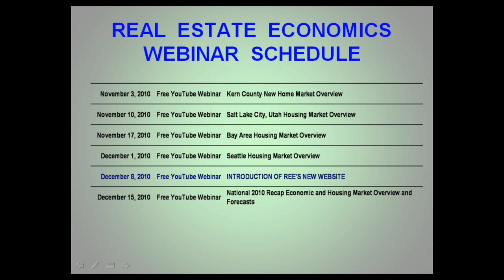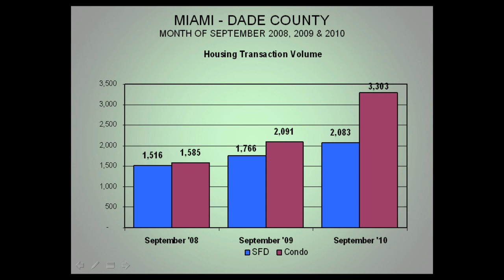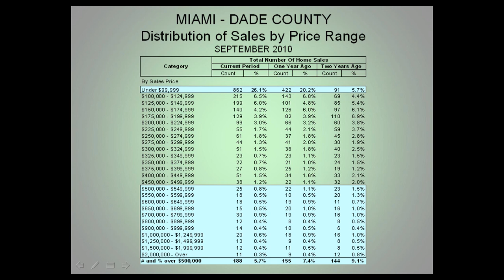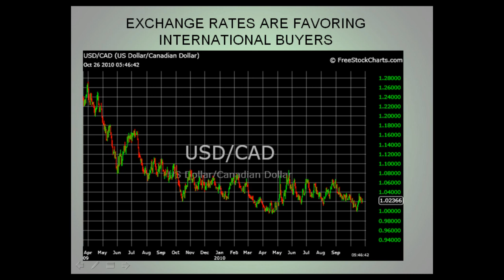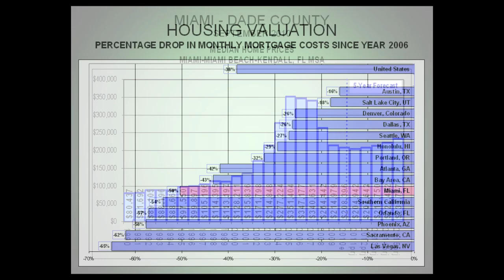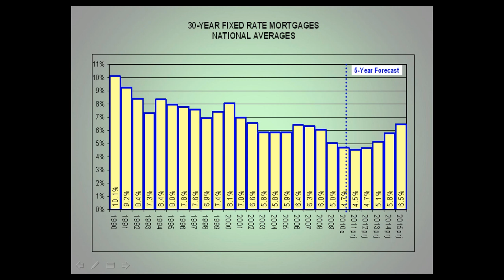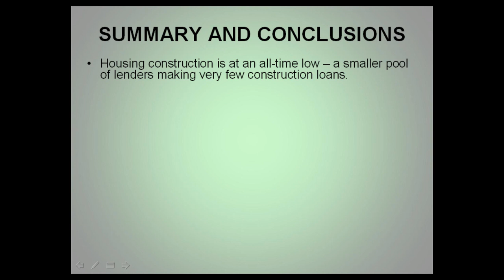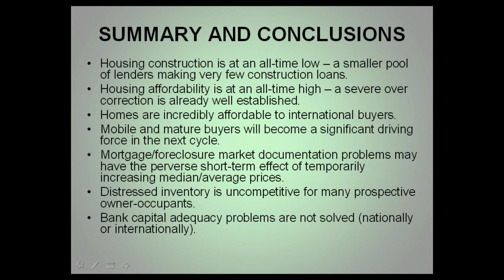Miami Dade Housing Market Conditions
A brief overview of the Miami Dade MSA and the effects the recession has had on the region. Presented by John Mulville